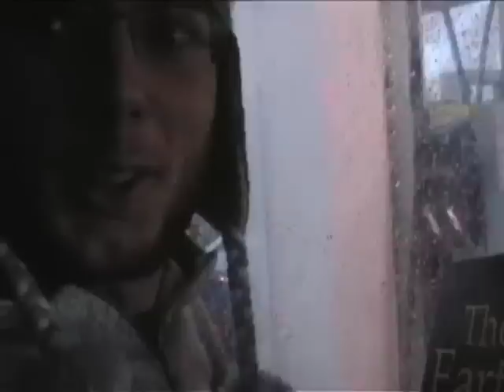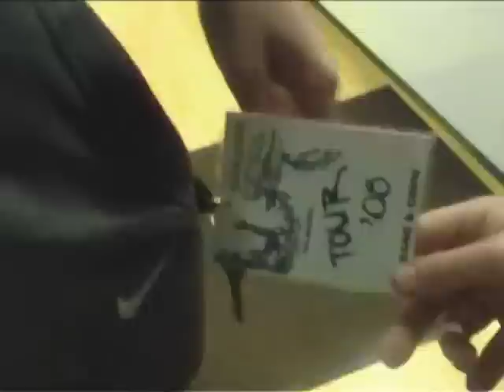Thoughts Collide Tour Diaries Episode 2 - Part 1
Episode 2 - Part 1 of the Thoughts Collide Tour Diaries for their 2008 UK tour.

Click the video in 'Video Responses' to go to Episode 2 - Part 2!